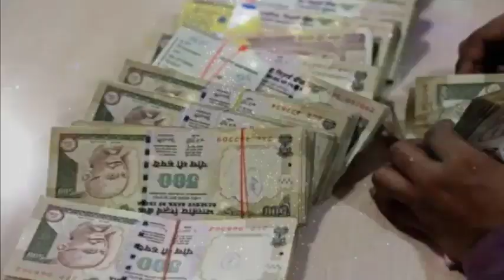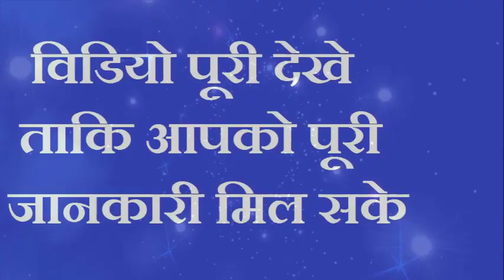भाई दूज माचिस की डब्बी में रख दें ये चीज दुश्मनों और संकटों का होगा अंत करोड़पति बनने से कोई नही रो